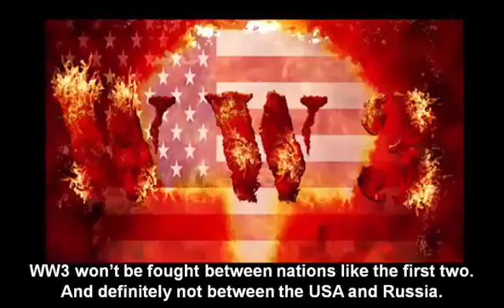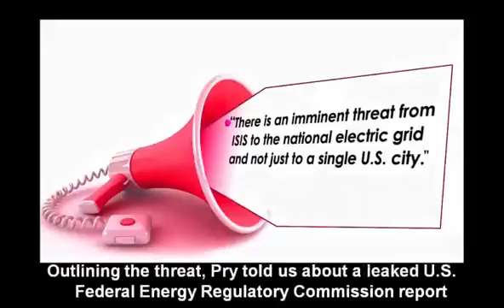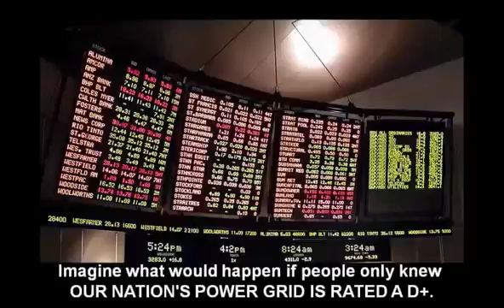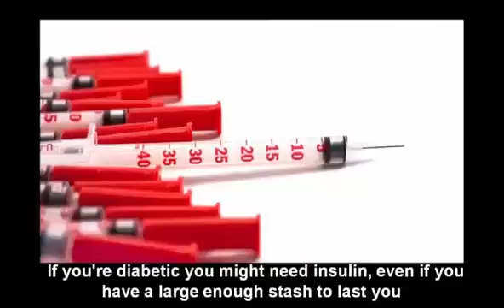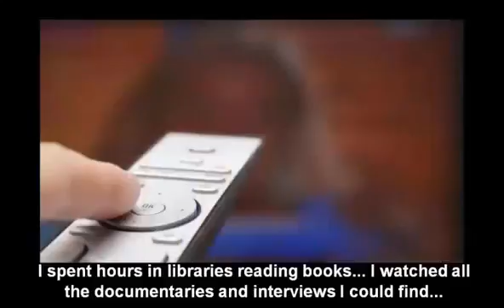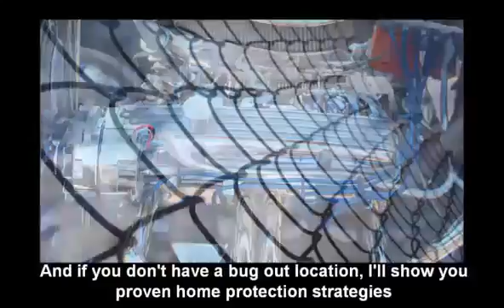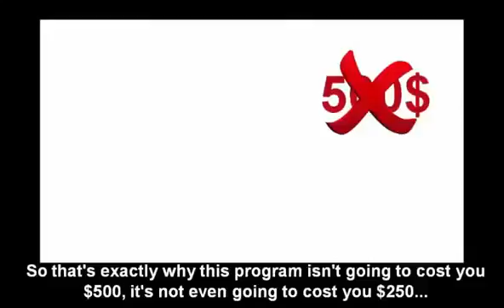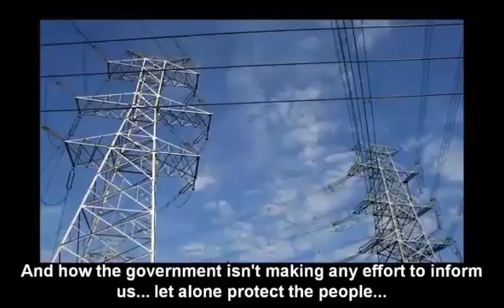RT - ‘Please don’t come’: Refugee crisis splits EU - RT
to HAVE your copy and be READY click here XXXXXXXXXXXXXXXXXXXXXXXXXXX I want to give special thanks to RT for releasing